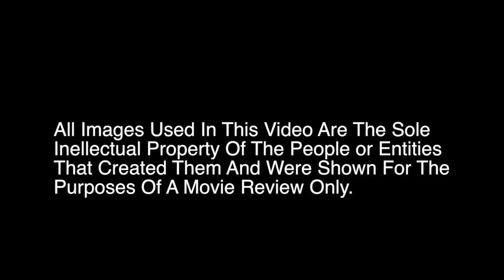Bad Times at the El Royale | Attic Film Review Closed Caption in 9 languages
Review of Bad Times at the El Royale | Attic Film Review
CC in: en, fr, ar, zh, de, es, ja, ko, ru, sw

My Gear